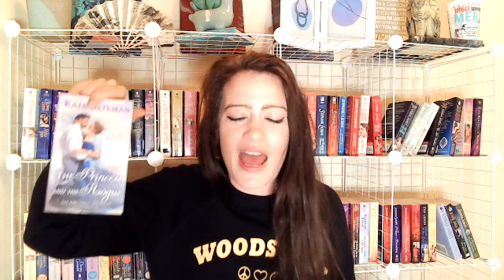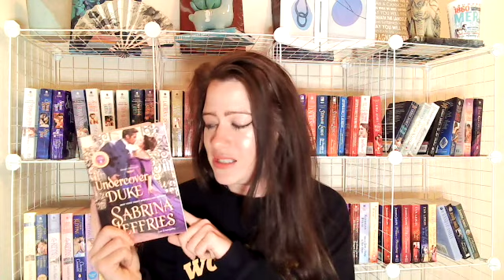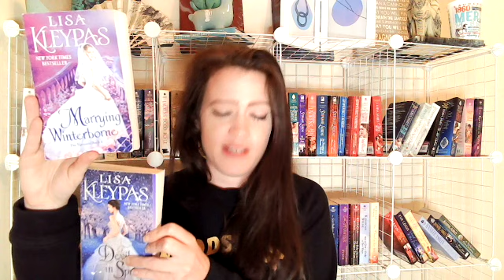2021 MID YEAR BOOK FREAKOUT TAG!